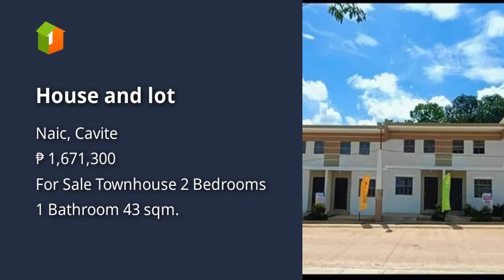House and lot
House Type: Townhouse
Number of Bedrooms: 2
Number of Bathrooms: 1
Floor Area in sqm: 43 sqm.